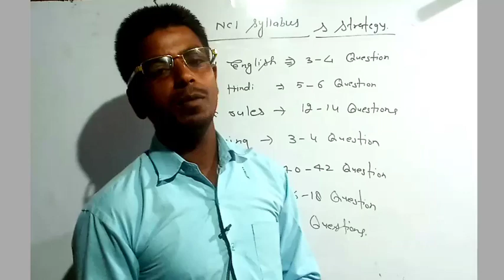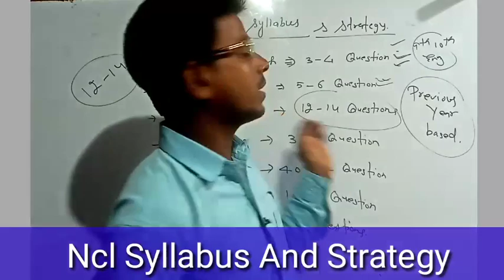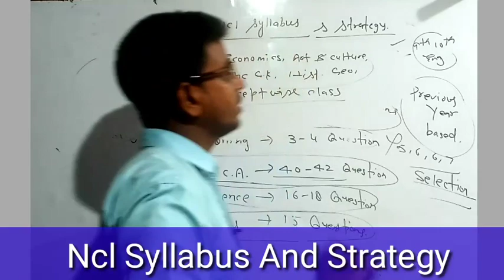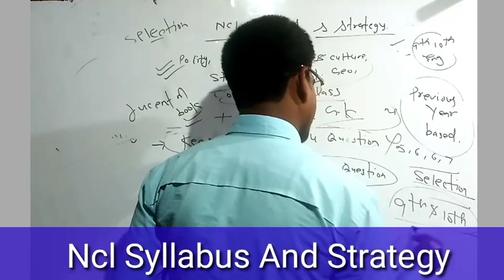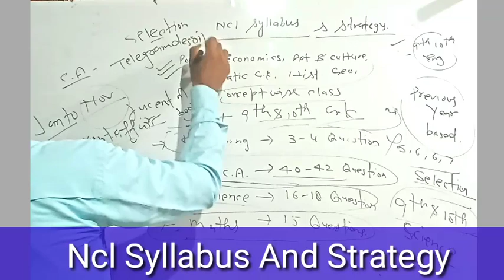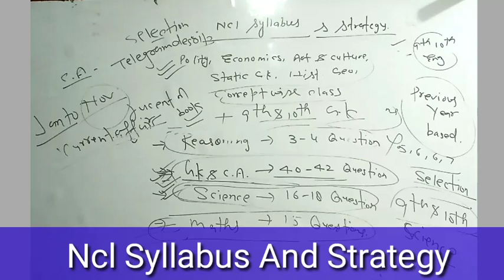Ncl।।Ncl 2020।।Ncl Syllabus।।Ncl 2020 New Syllabus।।Ncl Hemm Operator Syllabus।।Ncl Best Strategy।।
Nbe Senior Assistant Maths।।Maths Fore।।Nbe Recruitment 2020।।Nbe Selection Batch।।Nbe free mock test।।Nbe Syllabus।।

👉👉Selection Batch For Nbe Details👇👇

👉Nbe special Mock test registartion starts from 25 july to 5 August

👉if you get this batch then you will get

1-Pdf Current Affairs 8 Month

2-Doubt session On Every sunday

3-Video solution For Important Questions

4-Mock test Based on tcs Pattern

call 10 am to 11am to given numbers

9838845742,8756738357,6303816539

ucil GK,
ucil maths,
ucil professional kbowledege,
dda GK,
dda maths ,
railwaygk,
railway maths,
uptet maths,
ctet maths
all tet maths,
upsi maths,
Ncl maths
Ncl hindi
Nclgk
Ncl gs